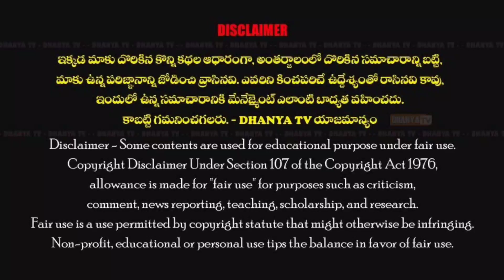డిసెంబర్ 31రాత్రి ప్రొద్దుటూరు లో కఠిన ఆంక్షలు. -DSP ప్రసాదరావు